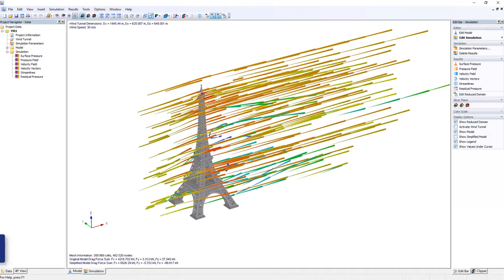[EN] RWIND Simulation | Symulacja przepływu wiatru wokół wieży Eiffel'a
RWIND Simulation jest samodzielnym programem do symulacji CFD przepływu wiatru wokół budynków lub innych obiektów i generowania obciążeń wiatrem, czyli sił działających na te obiekty. Napór i ssanie wiatru mogą być importowane jako obciążenia do programów do analizy statyczno-wytrzymałościowej RFEM lub RSTAB.